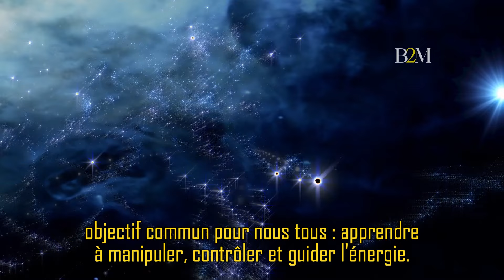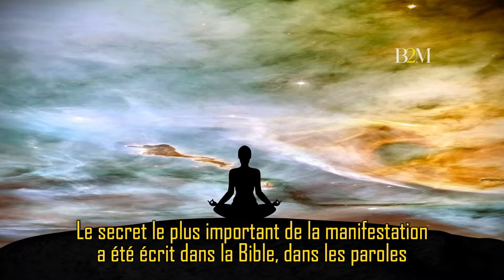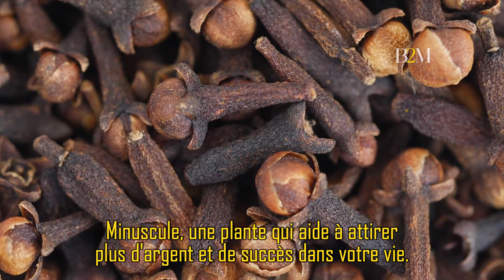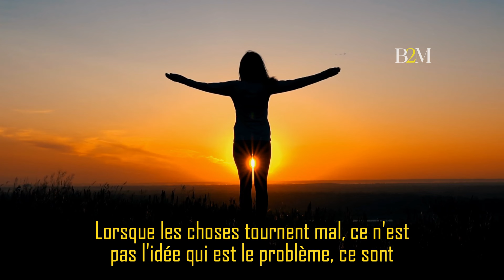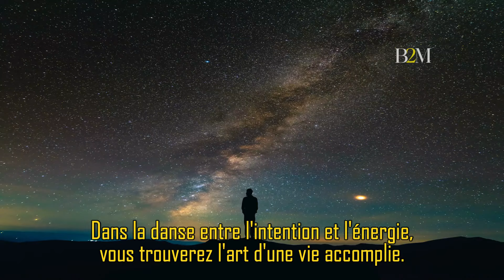REGARDEZ cette vidéo AVANT QU'ILS NE LA SUPPRIMENT DÉFINITIVEMENT D'INTERNET...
REGARDEZ cette vidéo AVANT QU'ILS NE LA SUPPRIMENT DÉFINITIVEMENT D'INTERNET - Mettez-la dans votre poche et regardez